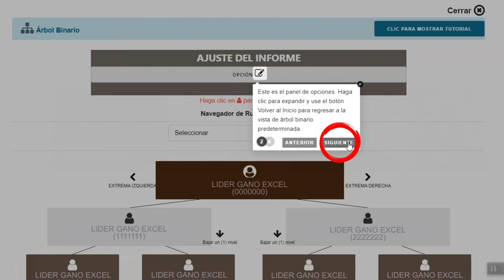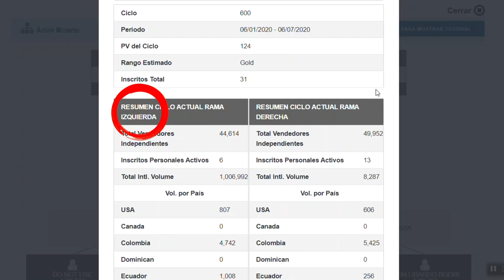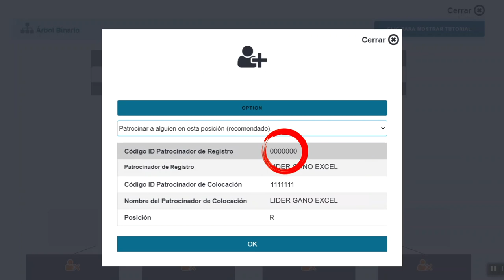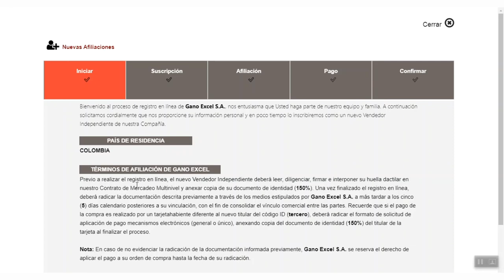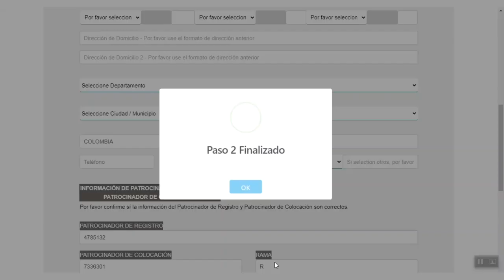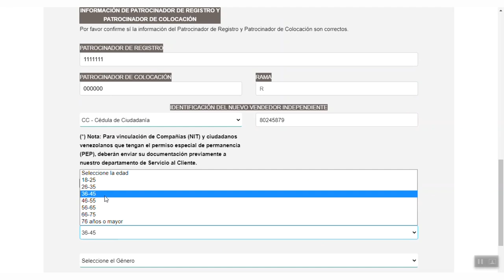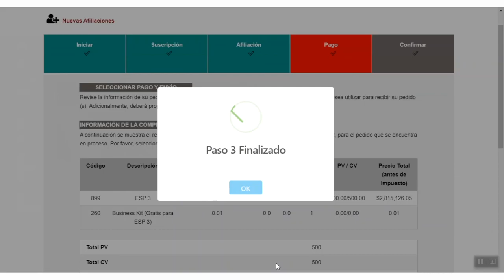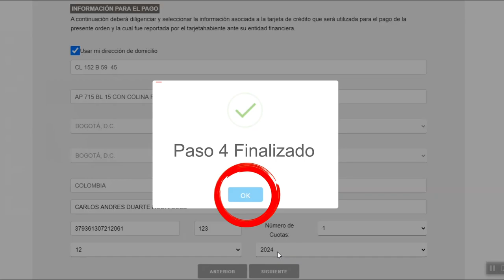TUTORIAL BACK OFFICE GANO EXCEL - VINCULACIONES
Nuestro BackOffice es una herramienta verdaderamente útil para alcanzar tus sueños con Gano Excel, aquí conocerás la forma para visualizar tus compensaciones a través de tu nueva oficina virtual.

“GRACIAS POR HACER PARTE DE LA FAMILIA GANO EXCEL”
“GANO EXCEL NO SE DETIENE”